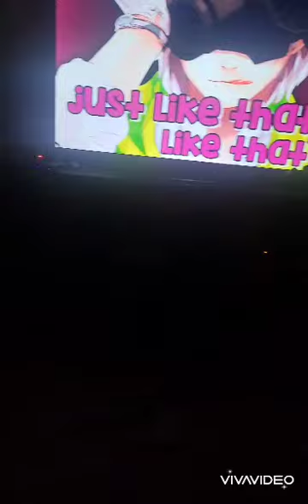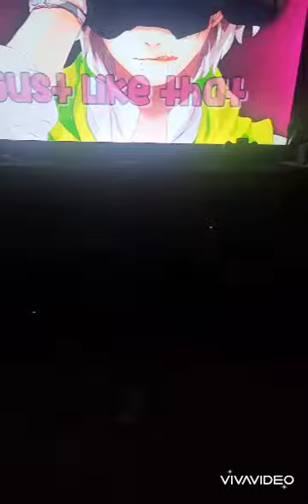April 2, 2024